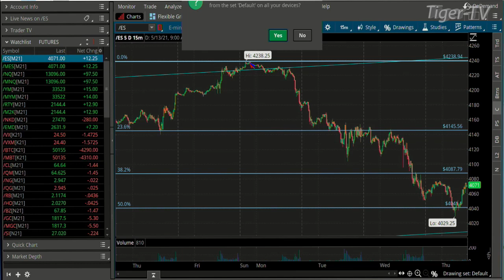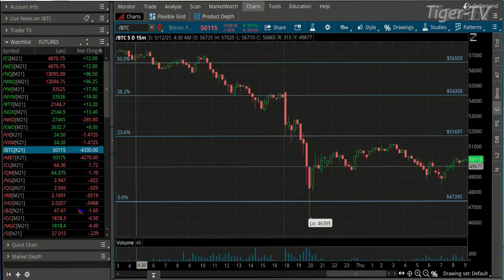May 13th, 9AM ET Market Update on TFNN - 2021